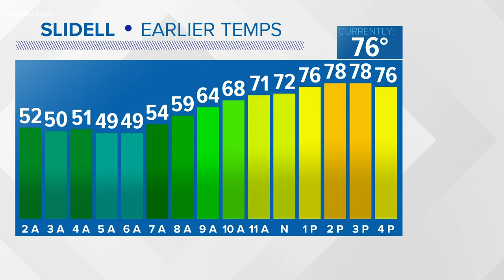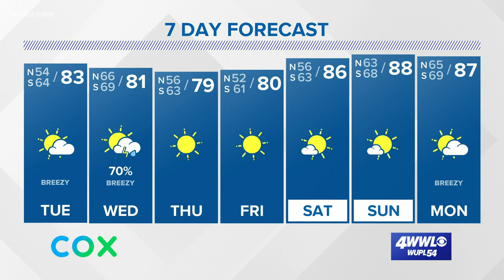Weather: Another Storm Chance, Otherwise a Very Nice Week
Chief Meteorologist Chris Franklin looks ahead to another chance for storms in what is otherwise a very pleasant week.